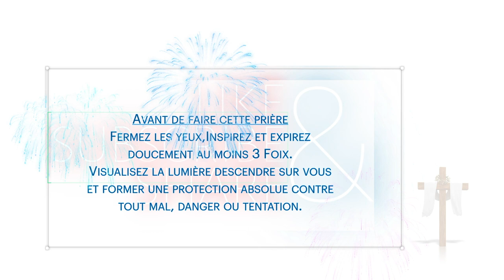Lumiere Protection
La lumière renouvelle les energies positives. La lumière rétablit les équilibres de la nature. La lumière purifie. La lumière protège.

Avant de faire cette prière:
Fermez les yeux,Inspirez et expirez doucement au moins 3 Foix.
Visualisez la lumière descendre sur vous et former une protection absolue contre tout mal, danger ou tentation.